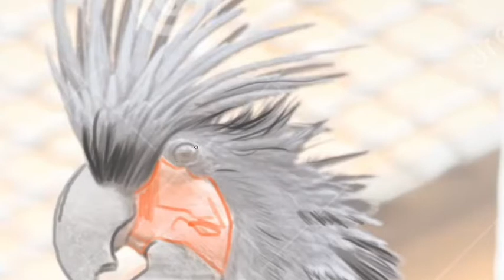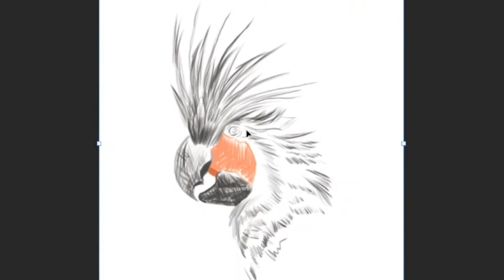Try parrots digital painting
i show you how i tryin to draw parrots!!!